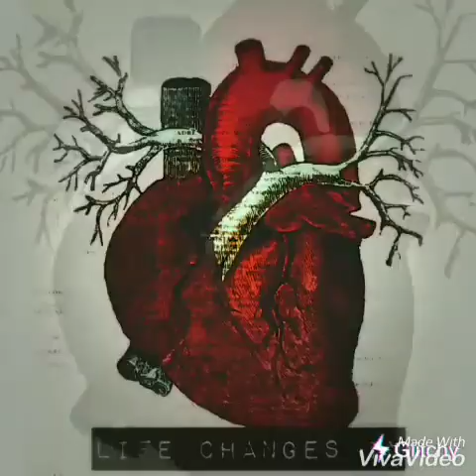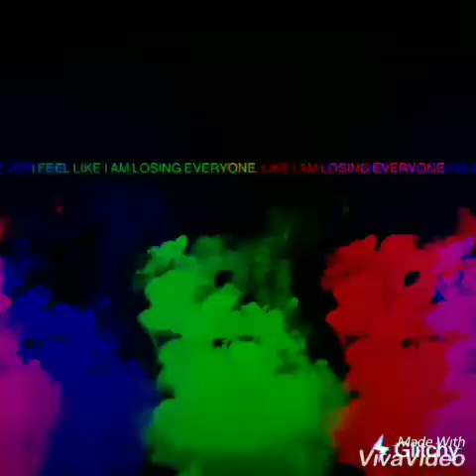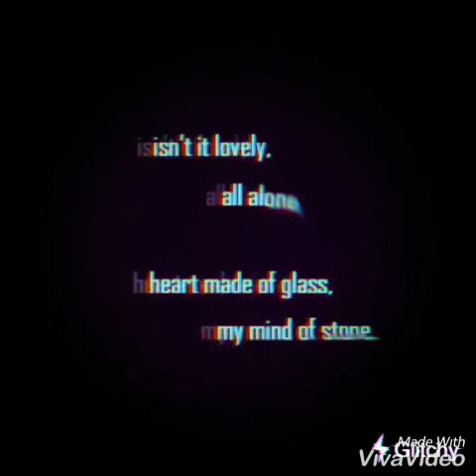Rollen J GREEN😂🔥- My Breakdown (STUDIO)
This is a real deep song I wrote straight from the heart hope some of y'all can relate 💯🙏